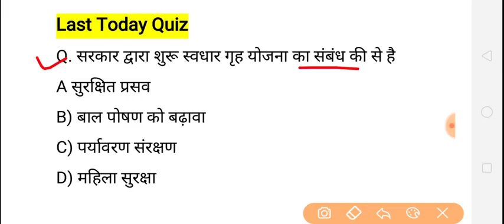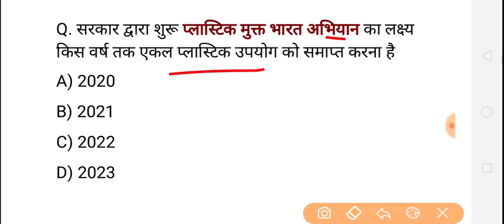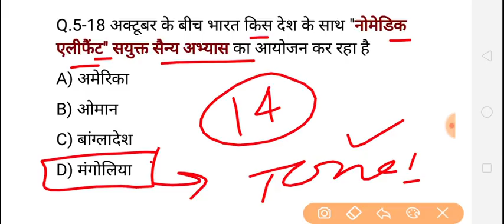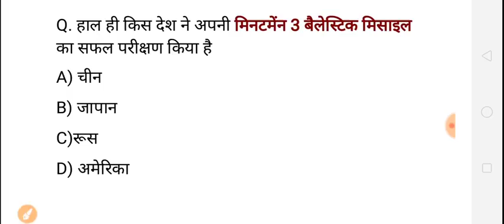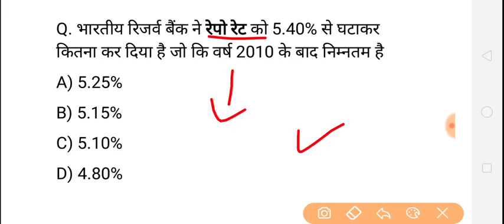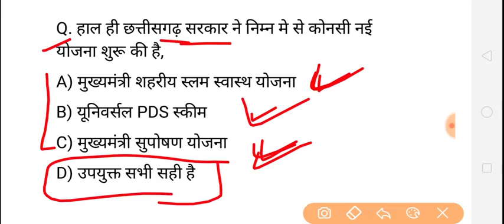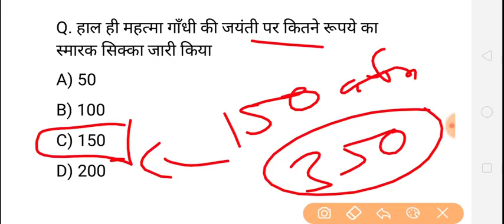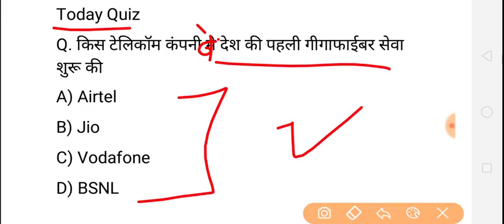करेंट अफेयर्स हिंदी/रटलेना/Daily Current Affairs 2019 Booster//5 oct september GK SSC -Golden Era